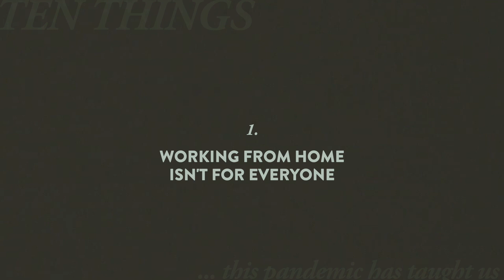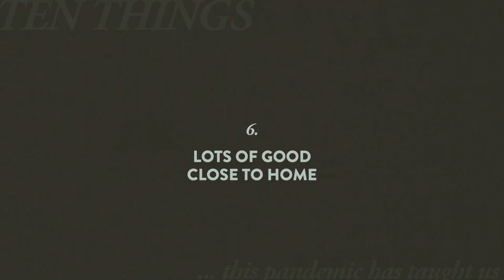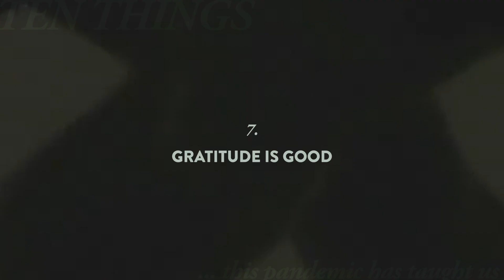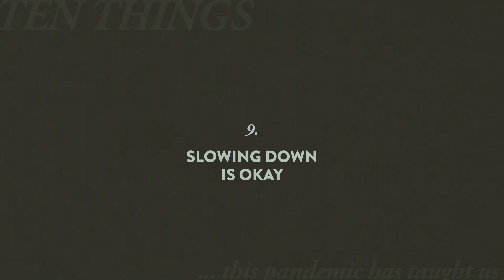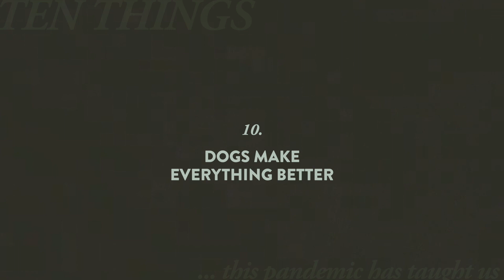Ten Things the Pandemic Has Taught Us - Conversations With Lola Ep. 17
Heading into the second wave of the Pandemic, and things aren't looking so good in Canada. Especially where we live in Winnipeg. While this pandemic has definitely created some large challenges and losses for us, we've also learned a lot along the way.